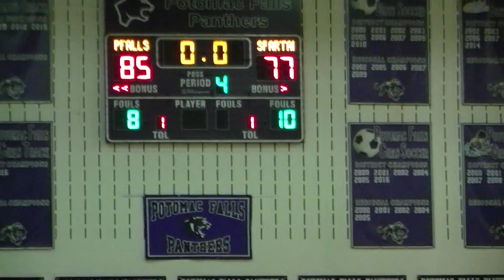Potomac falls vs Broad Run boys Basketball 2017 GAME OF THE WEEK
BURG Sports followers here are some highlights from tonight's Potomac Falls vs Broad Run Basketball game